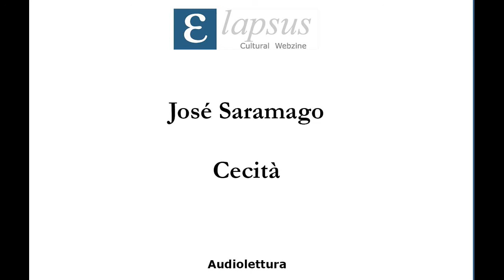José Saramago - Cecità